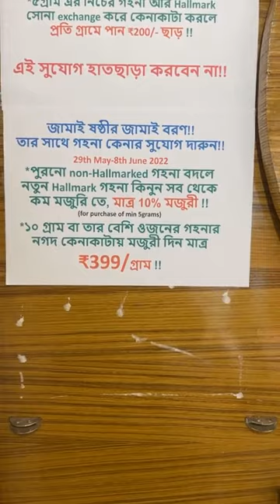Offer revealing Facebook live., with overview of showroom. Do comment what you want to see next.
31/05/2022 Today's GOLD RATE
22 karat: 4995₹ per gm.

জামাই ষষ্ঠীর জামাই বরণ!!
তার সাথে গহনা কেনার সুযোগ দারুন!!
29th May-8th June 2022
Jamai Shasthi Offer 2022!!
এই সুযোগ হাতছাড়া করবেন না!!
The Janapriya Jewellers
Habra
Jessore road,Habra,beside Style Bazar
Call/WhatsApp
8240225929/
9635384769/